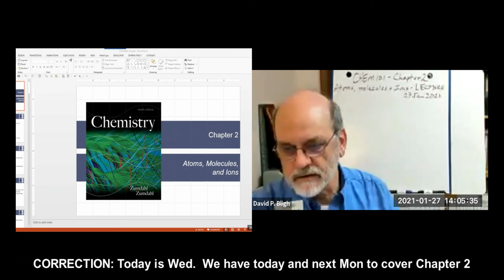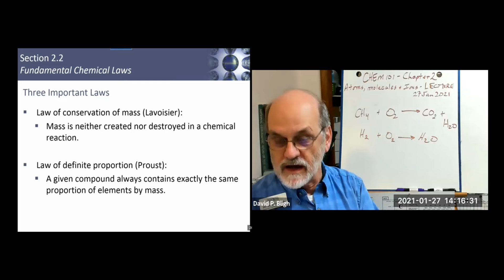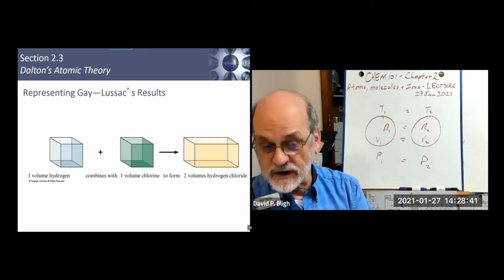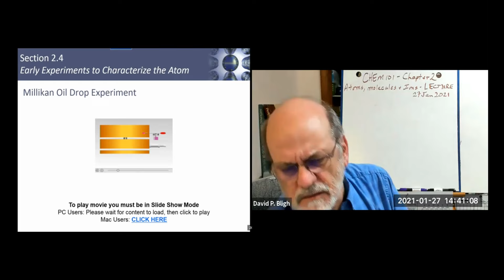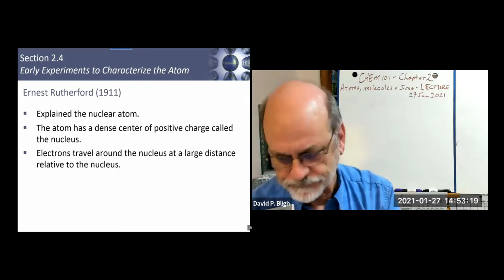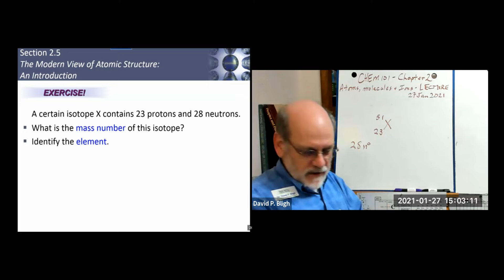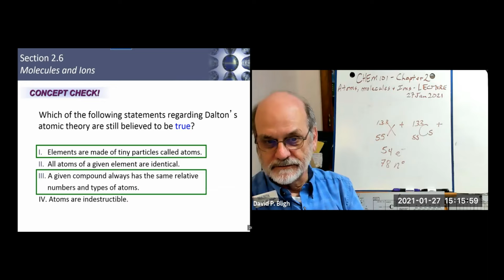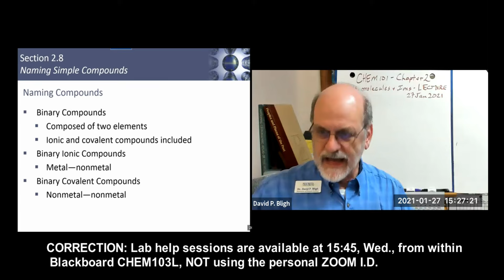CHEM101 Chapter2 Lecture Part1 27Jan2021